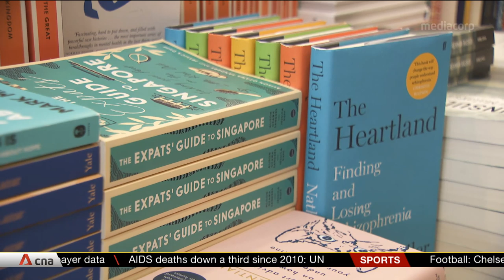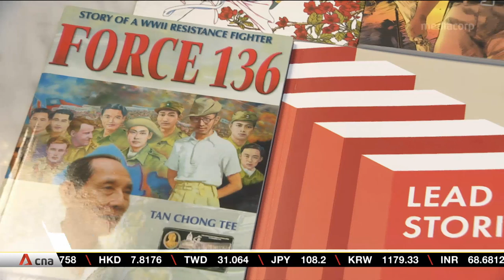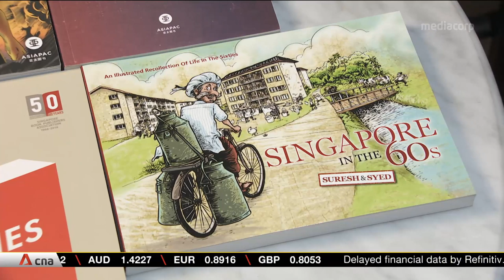Business still sustainable, say bookstores in Singapore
Despite an increasing number of people preferring e-books, bookstores in Singapore said their business was sustainable. One even saw sales grow over the last five years. The stores said the basics of retail must be right and they must constantly think of new ways to get people through the door. MPH announced that it was closing its two outlets in the country, citing high rental costs. But it would restructure and reopen at a new location.